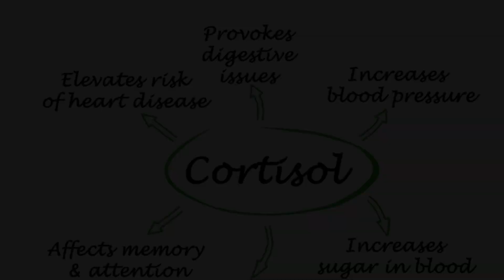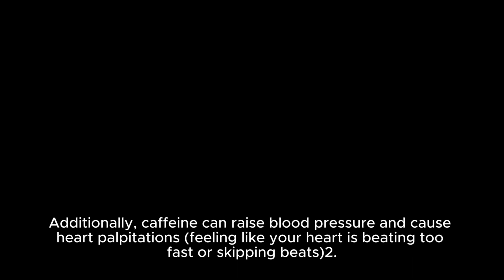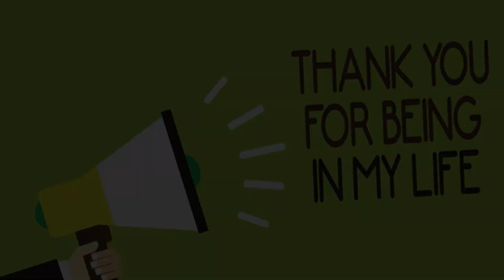''The Side Effects of Drinking Tea/Coffee on an Empty Stomach''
☕ Are you a tea or coffee lover who enjoys starting your day with a warm cup of your favorite beverage? In today's insightful video, we're diving deep into the side effects of drinking tea or coffee on an empty stomach, exploring the potential impact on your health and well-being. From digestive issues to caffeine sensitivity, we'll uncover the facts and myths surrounding this common morning ritual and provide valuable insights to help you make informed choices about your daily caffeine consumption.

💡 Engaging Opening: Picture this – you wake up in the morning, craving the comforting warmth and aroma of your favorite tea or coffee. But have you ever stopped to consider the potential side effects of indulging in this morning ritual on an empty stomach? In this video, we'll explore the effects of drinking tea or coffee on an empty stomach, shedding light on this common practice's potential risks and benefits.

🔍 While many people enjoy the energizing boost that tea or coffee provides, consuming these beverages on an empty stomach can affect your body. We'll delve into the potential side effects, including increased acidity, digestive discomfort, caffeine jitters, and disrupted sleep patterns. Additionally, we'll discuss strategies to minimize these side effects and optimize your caffeine consumption for improved health and well-being.

🔔Ready to take control of your morning routine and optimize your tea or coffee consumption for better health? Watch this video to learn about the potential side effects of drinking tea or coffee on an empty stomach and discover practical tips for enjoying your favorite beverages mindfully. Join us as we empower you to make informed choices about your caffeine intake and prioritize your well-being!

Let's embark on a journey to better health together – one sip at a time! ☕💪